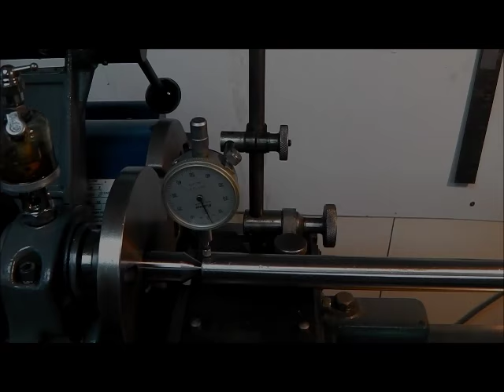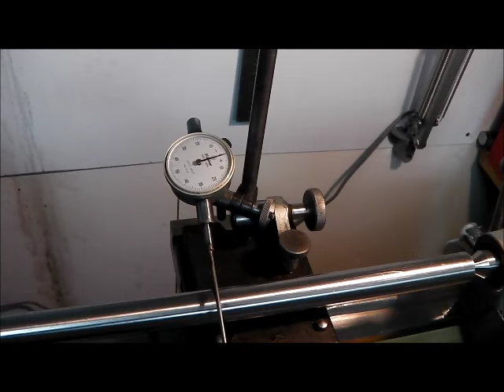Stuart Turner Lighting Plant - Part 7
Having thought that I'd got the crankshaft sorted, it was then found to be bent in several places. This video shows how I went about finding and repairing the problem.